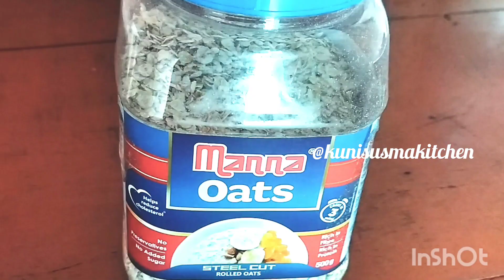oats kheer recipe|| how to make oats kheer recipe|| weight loss kheer||healthy diet recipe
easy way to make oats kheer recipe easily at home baby breakfast recipes baby weight gain kheer recipe kheer recipe